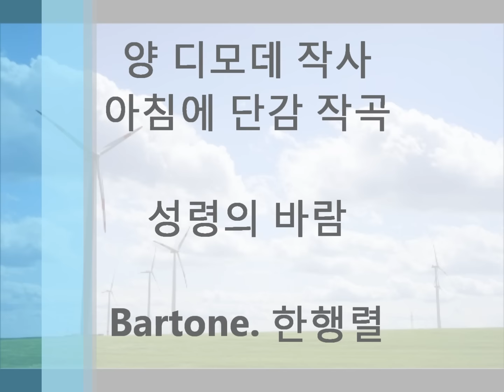성령의 바람 M/V Baritone. 한행렬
성령의 바람 나를 이끄소서

성령의 물결 나를 인도하소서

나 주님께 모든 것 내려놓고, 내 노를 바다에 던져 버리리

나는 오직 믿음의 돛을 올려

한없는 주님의 사랑을 느끼리

끝을 알수 없는 이 광활한 바다

나 알수 없을지라도

감사하며 내어 놓으리

성령의 불같은 손길

나를 인치소서

내 평생에 주님만을 자랑하리니

내가 가는 길은 오직 주님  만이 아십니다